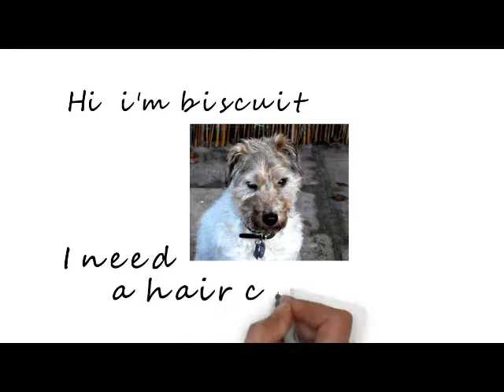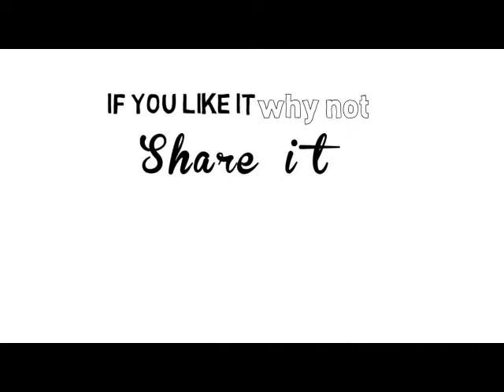Dog Drooming|tips|Dog Insurance |dogs id tags|Rottweiler|Dog Food|Dog Pictures|Reliable Dog Breed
Dog Grooming - The Reasons Why Brushing By Using A Slicker Brush Is Necessary

Pet dogs are certainly not immune to skin complications and allergic reactions. In contrast to all of us humans, our pets can't absolutely take good care of themselves. Most likely they get dirty and there are at times instances when they actually eat something they shouldn't have.

This leaves the duty of grooming and cleaning our dogs in our hands. There are many of benefits of grooming a dog yourself but if you're very busy and may not have enough hours for this then you could always opt to employ or perhaps just take your dog to the groomers or perhaps a dog or cat salon.

In addition to that though, I personally seriously advise puppy owners to on a regular basis brush their dog's fur. This method basically requires a matter of minutes day-to-day and you can also plan this every 2 - 3 days if you're a little bit busy.

Simply by using a slicker brush and brushing your dog's fur could actually help keep them cleaner and healthy and can reveal the condition of your dog's skin. As mentioned above pet dogs can also be susceptible to allergic reactions and also skin complications so in this article I'll show you some skin problems your dog may develop as a result of a poor hygiene.

Allergic Dermatitis

This disease is usually because of your pet dog becoming allergic to a particular dog grooming products, food as well as the surroundings. The best way to end this issue is to steer clear of the items which your pet dog may be allergic to. Pets with this particular problem will scratch non-stop. In most instances you will come across red skin rashes on your dog's skin.

Folliculitis

It is a dog skin infection which might usually arise as a result of dog mange, allergic reactions or skin traumas. Pets with this particular issue will grow sores, humps, and also scabs on their skin. This condition can be noticed quite a bit easier for dogs with short fur compared to those with very long fur.

Impetigo

This is another infection that could be most frequently noticed in pups. This condition can result in pus-filled blisters that could possibly burst and crust over. This really is easy to spot as it typically has an affect on the part of the puppy's entire body that's not covered in fur like his stomach.

Ringworm

This is usually a fungal infection that is recognized by forming a ring like spherical spots over the dog's entire body. Ringworm may develop on any section on the dog's whole body but yet is frequently located on the dog's head. This kind of skin problem can contaminate other dogs that could come near to the infected dog and so it's safer to isolate dogs with this particular condition.

The skin conditions mentioned above is often averted by correct dog grooming and hygiene. By simply brushing your dog's fur habitually simply by using a dog slicker brush you can also spot the condition earlier on just before the problem worsens.

I recommend daily dog grooming along with brushing your dog's fur simply by using a slicker brush for the prevention of these kinds of illnesses. It's going to be all worth it and your pet dog will probably be healthy and happy.

Kevin Greers is definitely a dog lover who is committed in offering dog owners resources to help take good care of their pet dogs. Discover a lot more about the finest self cleaning slicker brush in the market by going here.